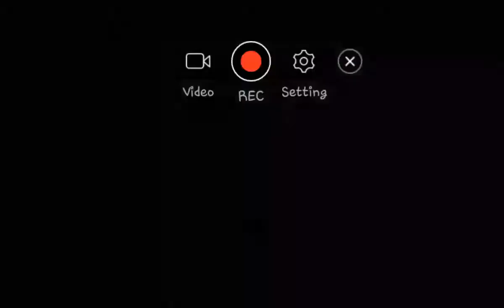Agario part 4 ☆argadego☆ 400+500 mass